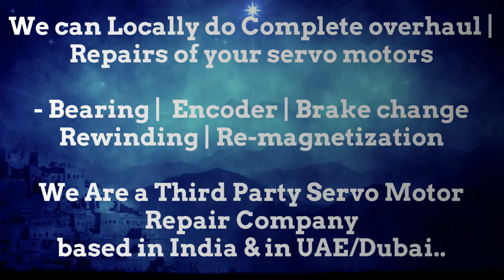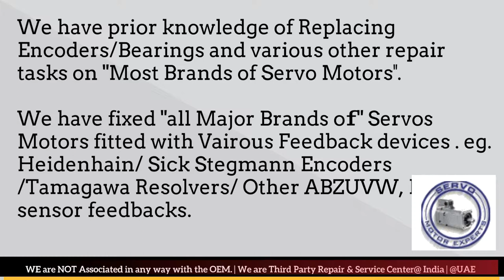Index Traub Servo Troubleshooting Repair manual, Repairing Servo motor, Encoder drive failure causes